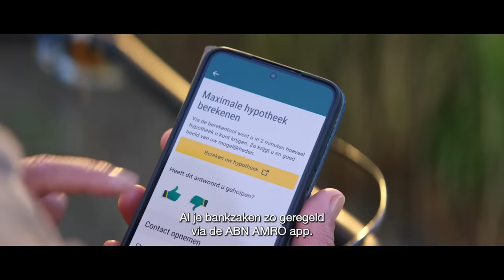In de wereld van zo geregeld, betaal je met je smartphone.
Een boodschap afrekenen? Betalen doe je supersnel met Apple Pay of Google Pay of je smartphone. Want in de wereld van zo geregeld, is je bank altijd dichtbij. Ontdek alle mogelijkheden van de app op